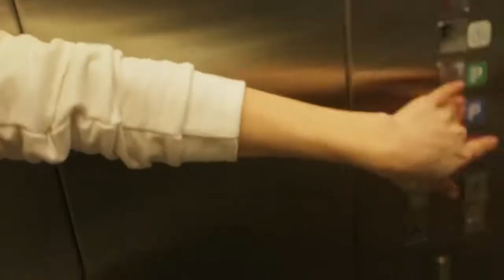Stromae Alors On Danse Dubdogz Remix INFINITY BASS